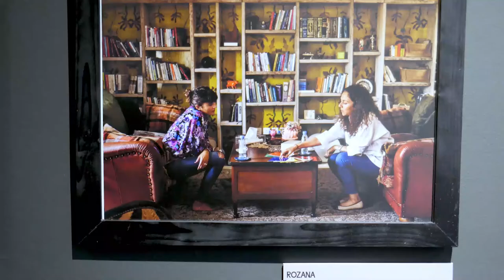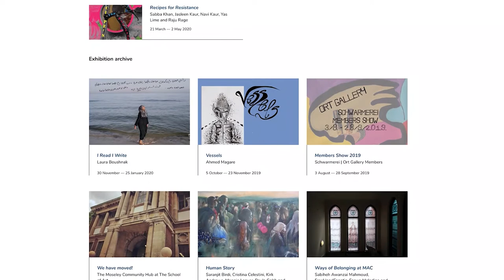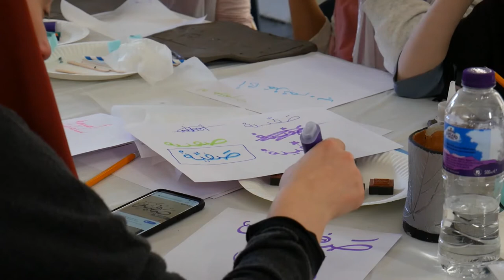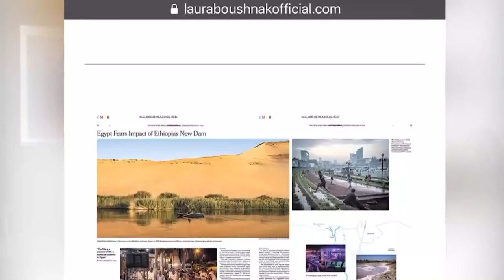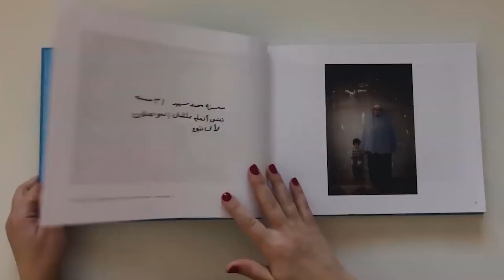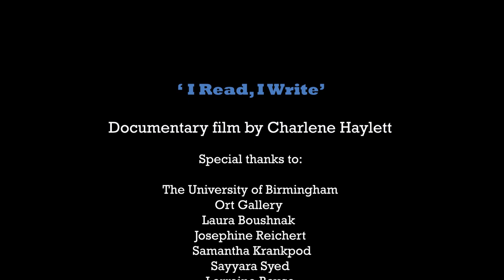I read, I write | An exhibition by Laura Boushnak Documentary film for Ort Gallery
This film was created to cover the exhibition and the associated events. For further details see: